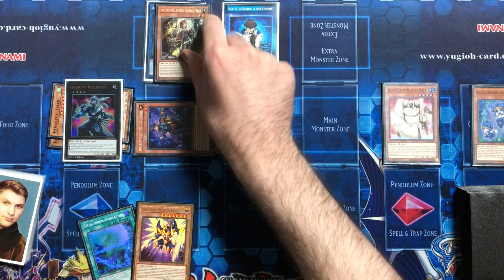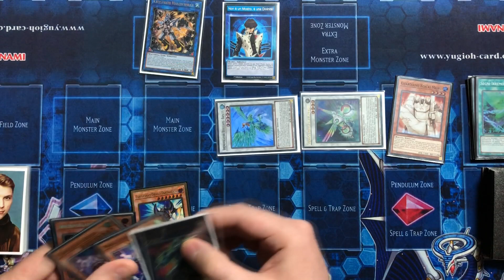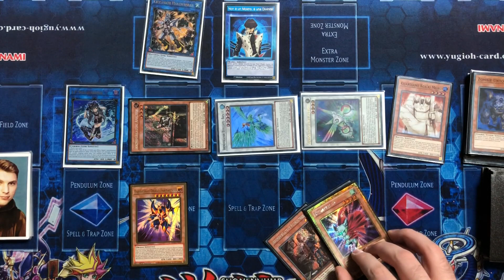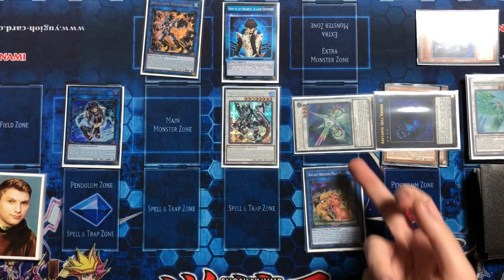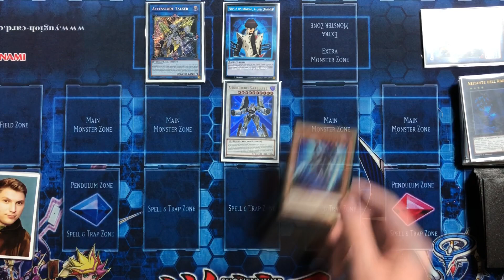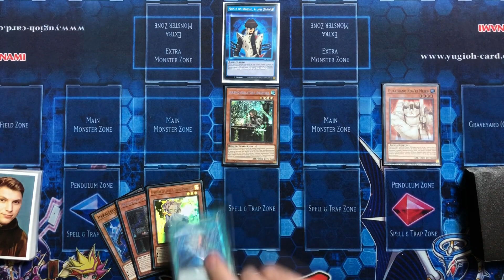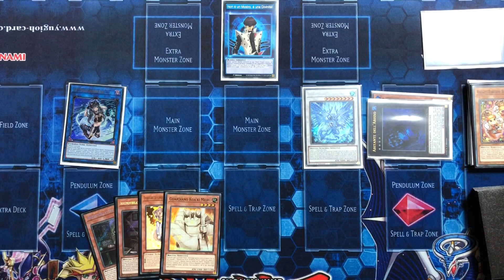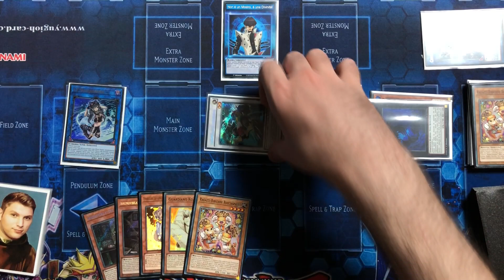Adamancipator Prank-kids - *Try & Errors* - Test hands & Combo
Combo di Adamancipator Prank-kids, la borad migliore è concludere con needle fiber, araldo, savage/draghite, abyss dweller e I:P Masquerena.
Il problema è che per finire cosi dovete avere la mano migliore della storia di yu-gi-oh o essere il mazziere cit.
Il mazzo se la cava e riesce ad apparecchiare una buona board anche con le mani poco giocabili e se sapete giocarvela bene riuscite anche con una sola carta a gestire una tavola decente.
Consiglio: Provate e riprovate il mazzo, quando capirete qual è la miglior strada da percorrere, saprete giocare il mazzo.